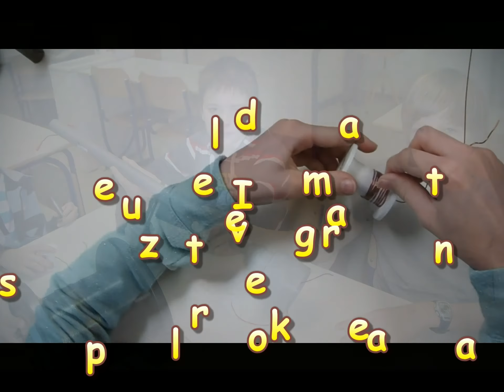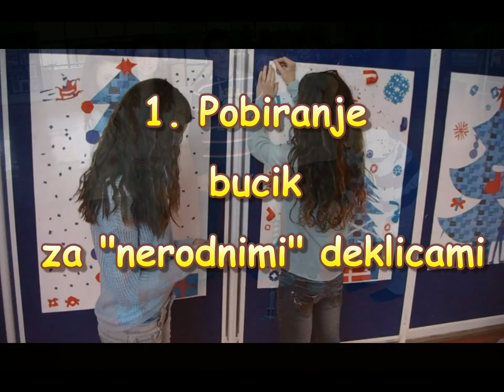ELEKTROMAGNET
Pa smo ga izdelali!
Našega Tonča, vendar! A kdo je to?
To je super uporaben elektromagnet, ki si je zaradi svoje vsestranske uporabnosti prislužil ime po naši »Antonki«.( Priznamo, da je Tonč tudi naš hrček, pa močeradi in želva, čeprav nismo prepričani o njenem spolu!)
Torej, naj se vrnemo k super Tonču in njegovi zgodbi.
Ko smo si ogledali filmček na veselošolski strani, smo kot po navadi staknili glave. Priznamo, da je bilo to za nas precej neznano področje in zato tudi večji izziv. Pobrskali smo po internetu in poglobili ter nadgradili naše znanje.
Kako torej izdelati močnejši elektromagnet in ga morda celo koristno uporabiti?
Najprej smo se seznanili, kako število navojev žice in debelina ter dolžina žeblja vplivajo na jakost magneta pri isti napetosti.
Ugotovili smo, da več kot je navojev žice in debelejši oziroma daljši je žebelj, močnejši je elektromagnet.
To je bila osnova za izdelavo načrta za našega super Tonča.
Pri pripravi materiala smo na pomoč poklicali našega prijaznega hišnika Staneta, da nam je pomagal z odpadnimi cevmi, pa še s kašno bakreno žičko. Na plastični tulec smo najprej družno  navili pet slojev bakrene žice. V sredino tulca smo namestili železni vijak in vse skupaj pritrdili na plastično cev za vodovodno napeljavo. Skozi cev smo potegnili dve žički in tako glavo elektromagneta povezali z baterijami, ki smo jih namestili na priročno oblikovan zgornji del cevi.
Da je bil elektromagnet popoln, smo vmes namestili še preprosto stikalo in ga tako po potrebi vključili ali izključili.
Najbolj napet trenutek je bil, ko smo našega Tonča, ki smo ga, jasno, oblekli v barve naše šole, še preizkusili! In ko je uspešno opravil preizkus, je bilo naše navdušenje ogromno! Priznamo, odvalil se nam je kamen od srca! Tonč deluje, hura!
Kako ga koristno uporabiti? Ideje so kar vrele na plan. In nekaj smo jih tudi uresničili.
Najprej smo s pomočjo Tonča ločili kovinsko embalažo. V eno posodo smo zbrali embalažo iz železa, v drugo pa embalažo iz aluminija. Na Tonča smo bili res ponosni, saj ga niso utrudile tudi največje pločevinke.
Tonč se je nato odlično izkazal pri pobiranju drobnih bucik, ki so se po »nesreči« razsule po tleh.
In na koncu smo se lotili še čiščenja tehnične delavnice, kjer pogosto vrtajo, žagajo in še kaj. Učiteljico smo razveselili, ko je naš Tonč s kupa železnih opilkov in žagovine v nekaj sekundah ločil opilke.
Priznamo, na našega super Tonča smo res ponosni, saj odlično zastopa barve naše šole, ki je seveda EKO!

Poskusniki
OŠ Antona Aškerca
Velenje